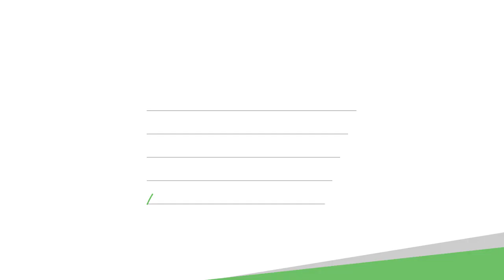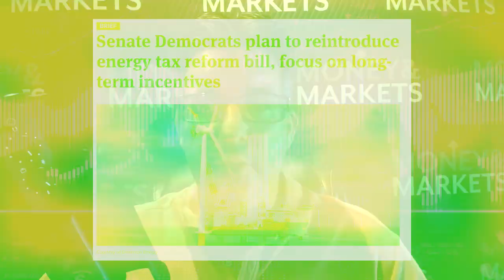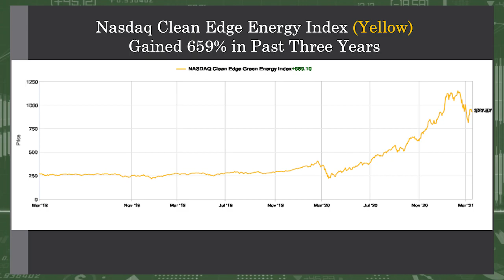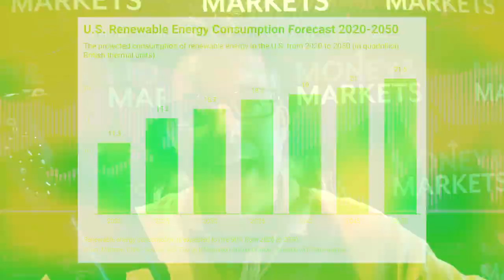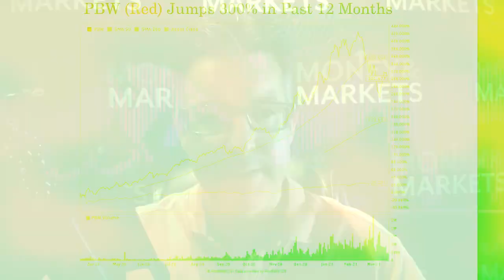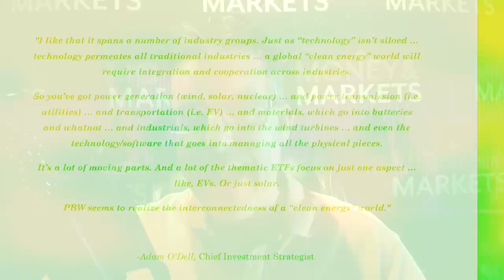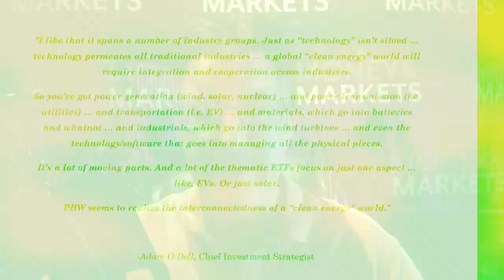The Rise of Renewable Energy: Buy PBW ETF Now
Research analyst Matt Clark tackles the renewable energy sector. As the consumption of renewable energy increases, the demand for its products will increase as well. In short, investors have an incentive to buy stocks in the renewable energy sector. Matt explains how independent investors can take advantage of this shift toward renewable energy.

In this video you'll learn:
1:18 - About Renewable Energy Sector
5:07 - Invesco WilderHill Clean Energy ETF (ARCA: PBW)